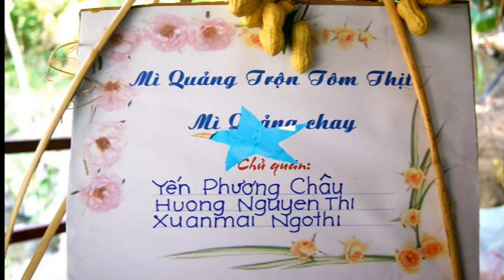TIỀN ĐẠI HỘI KỈ NIỆM 52 NĂM THÀNH LẬP TRƯƠNG BỒ ĐỀ ĐN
Slide show của Congly Tran - CHS Trường trung học Bồ Đề ĐN